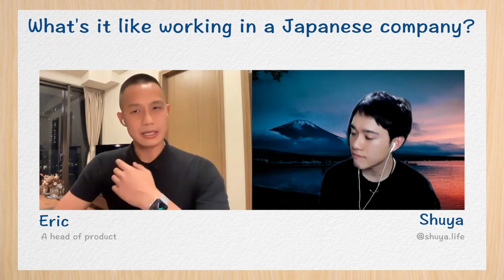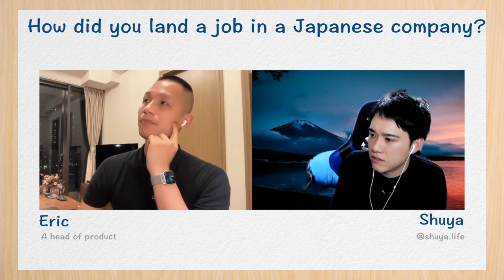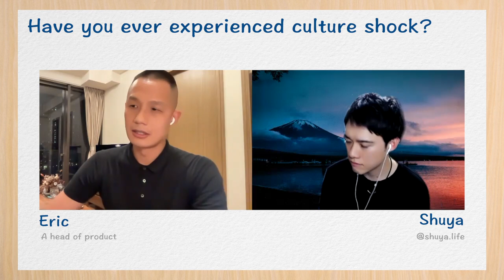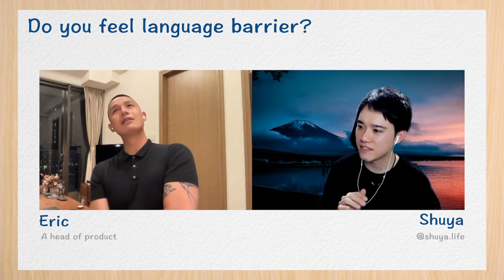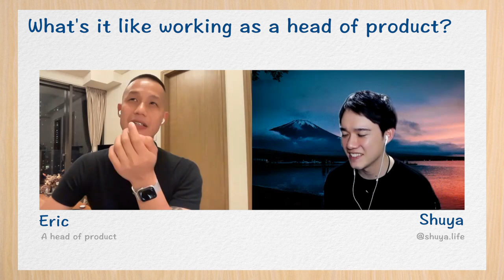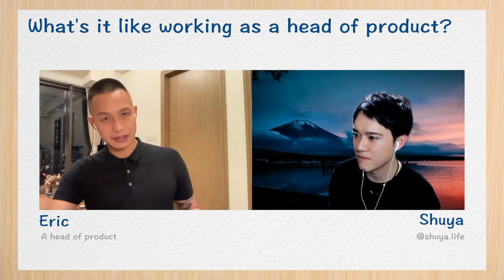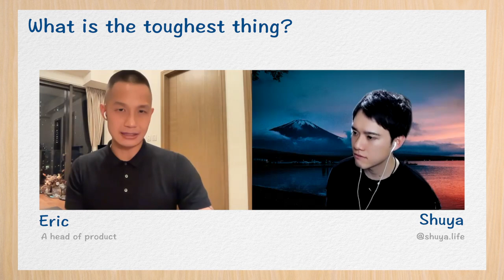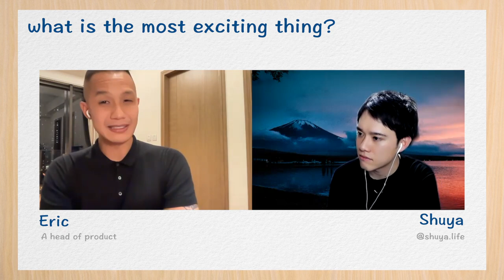Interview with a head of product in a Japanese company (working from Hong kong)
┃　　　ENGLISH SUBTITLES ARE AVAILABLE　         ┃
Welcome to Shuya's interview. Today, we have a guest, Eric.
He is working as a head of product in a Japanese company. If you have requests to interview, please let me know:)
Also, If you are involved in something about tech and want to be interviewed by me, let me know as well!

00:00 - Intro
01:04 - His introduction
03:11 - Work in a Japanese company
13:44 - Experience of culture shock
16:22 - Language barrier
23:07 - Work as a head of product
32:15 - Toughest thing
36:22 - Most Exciting thing
37:57 - Outro

- about me -
Hi there! My name is Shuya and I'm based in Tokyo! On my channel, you'll see videos about tech, trips, vlogs, interviews, get ready with me, Q&As, etc. Thanks for stopping by and I hope you enjoy it!